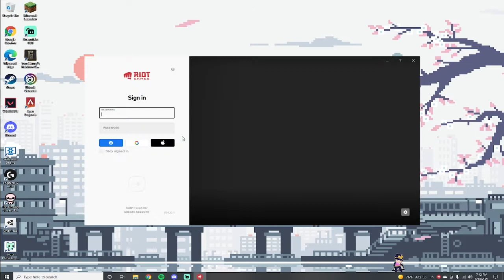Yoru's Bizarre Adventure - Valorant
You'repoo is the best agent in Valorant...
-- Socials --
-- Songs --
Rav - You Fuckers Were Asking For This One